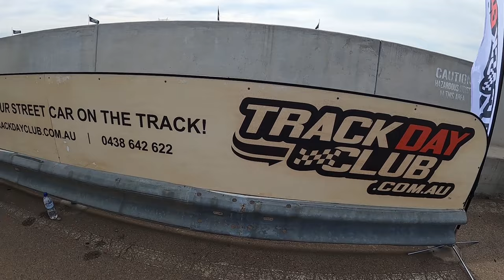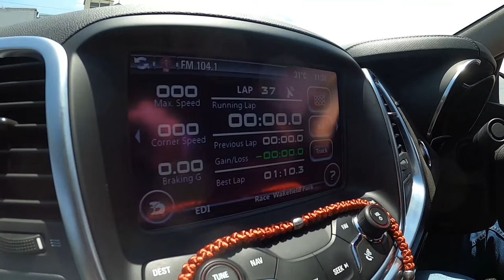Racing a HSV GTS and our VE SS Ute at Wakefield Park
In our last track day for 2020, we head back out to Wakefield Park with a special invitation from Track Day Club.  We had the privilege to track race a 500rwkw HSV GTS (LSA, camshaft upgrade, blower spacer, boost pulley upgrade, bigger injectors, tuned) as well as our own Holden Commodore VE SS NASCAR inspired track ute.  We wanted to use this day as our final shake-down track day for 2020 to fully scrub in our Yokohama Advan A050 semi-slick tyres in readiness for our Supercharged LS7 VF SSV Redline (Clunie) to hit the track in the new year once our roll cage and race seats are fitted.

Lots of exotic race cars on display, however, track temperatures were very high and no personal best lap times were possible - over 38 degrees.  We learnt a lesson in the need to roll our guards as our new Yokohama semi-slicks worked very well to address our understeer issues but the sidewalls came off a little worse for wear!

A huge thank you to Track Day Club, their sponsors and the support staff and crew at Wakefield Park Raceway.  A very professional and enjoyable day out and we will be back in 2021.